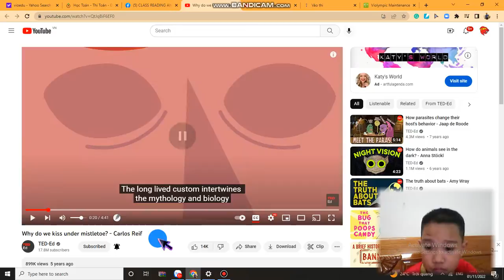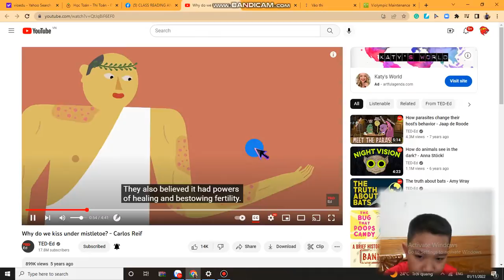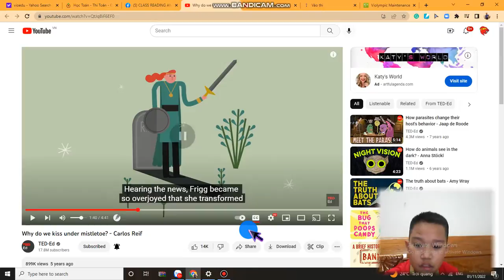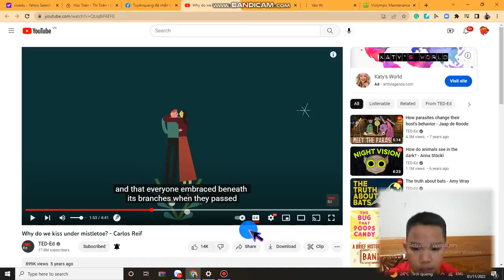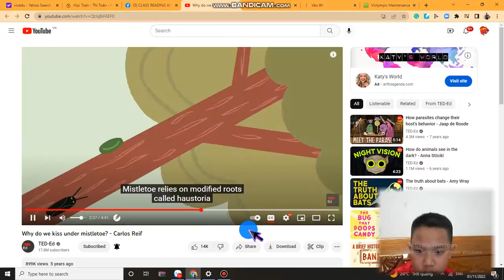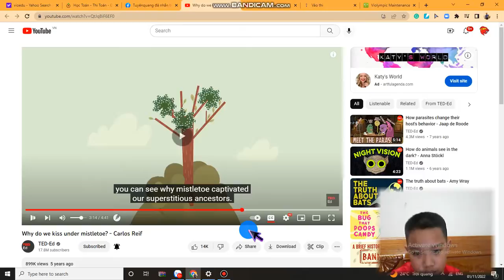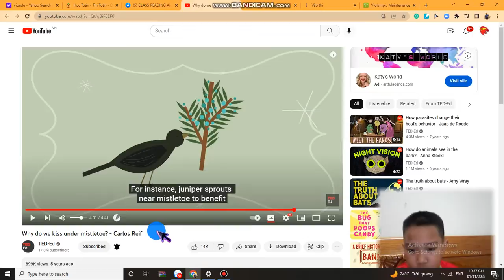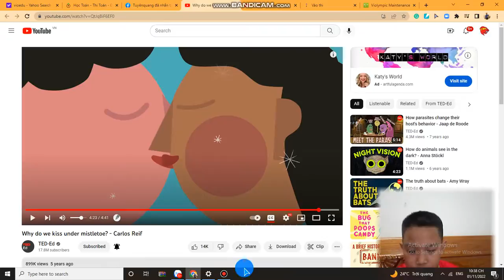mistletoe myths and biology